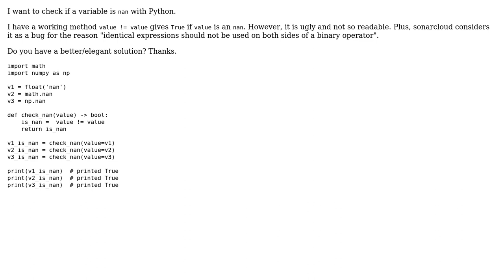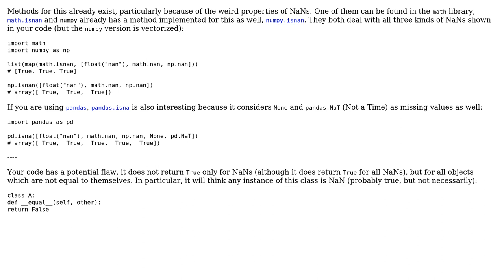Check if a variable is nan with Python (2 Solutions!!)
Check if a variable is nan with Python

With thanks & praise to God, and with thanks to the many people who have made this project possible! | Content (except music & images) licensed under CC BY-SA | Music | Images & others | With thanks to user mcocdawc user Graipher user aura and the Stack Exchange Network Trademarks are property of their respective owners. You are responsible for your own actions.